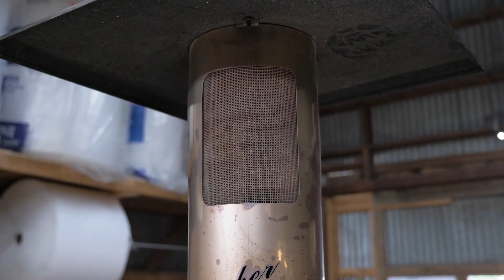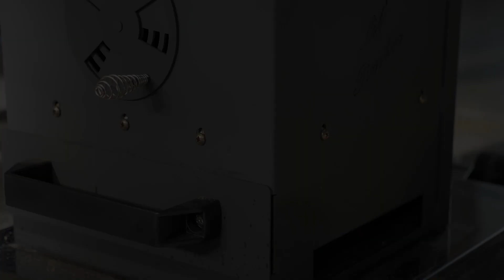Maintenance | Timber Stoves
How to keep your Timber Heater running hot and efficient.